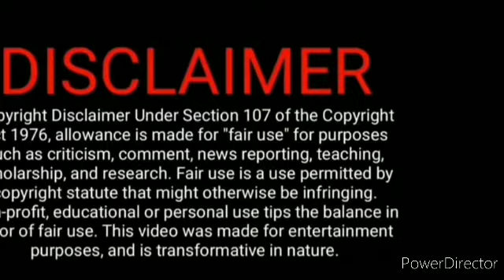As pro Apr 25